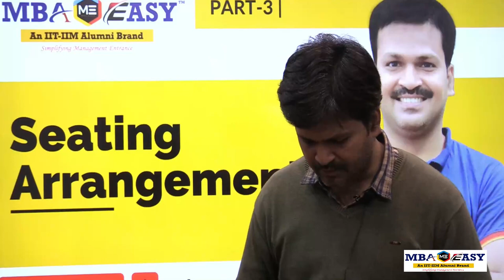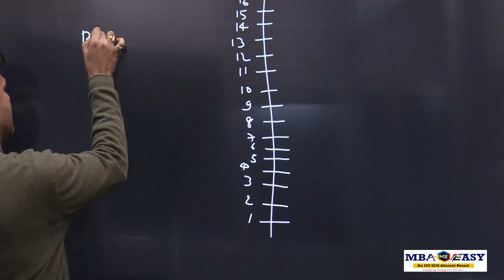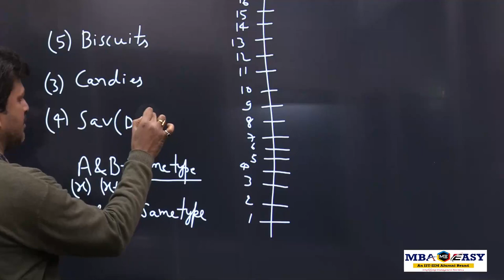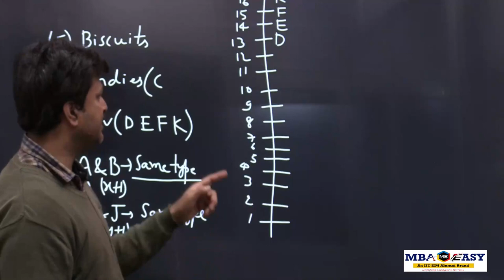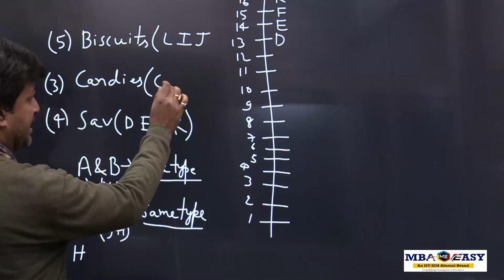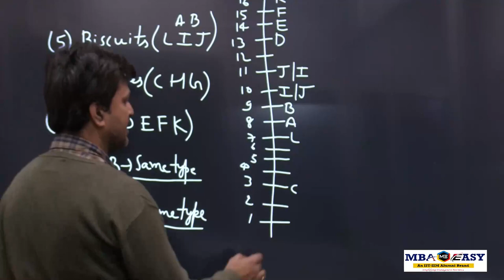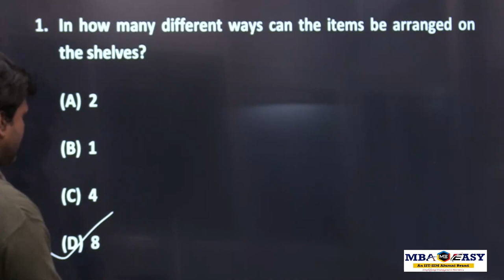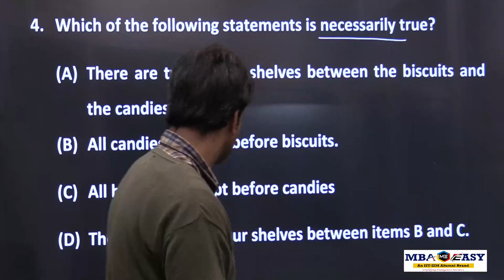Seating Arrangement Lecture -3 | MBA Easy | CAT 2023-2024 | Serial CAT Taker | CAT Exam 2023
New Offline Batch for CAT 2023/23 commencing on 21st February (Morning and Evening Batch). Contact office for scholarship test and Demo .

Seating arrangement is one of the conventional LR topics which is still tested in CAT. It was tested in CAT 2017 and in CAT 2019. Hence students should consider this topic as an  important one. Practicing variety of questions is the key to gain speed and confidence in this topic.